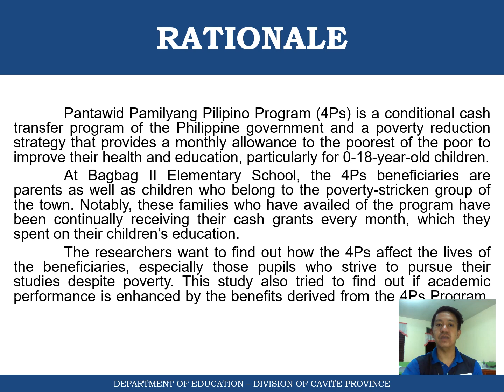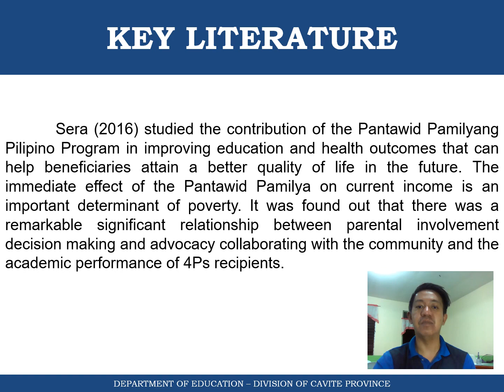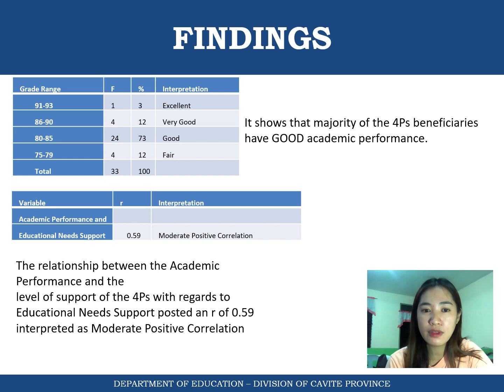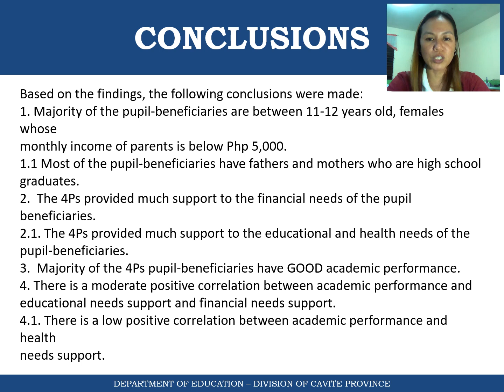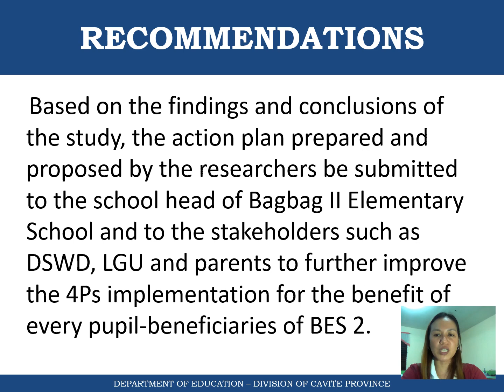THE 4PS AND ITS IMPLICATION TO PUPIL-BENEFICIARIES' ACADEMIC PERFORMANCE IN BAGBAG II ELEMENTARY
THE PANTAWID PAMILYANG PILIPINO PROGRAM (4PS) AND ITS IMPLICATION TO PUPIL-BENEFICIARIES' ACADEMIC PERFORMANCE IN BAGBAG II ELEMENTARY SCHOOL
ROS-BR-GO-09-22
Marivic P. Abeledo, Sandy E. Penarubia, Beverly D. Bastian

Purpose: This study aimed to assess the Pantawid Pamilyang Pilipino Program (4Ps) and its implication to grades 4-6 pupil – beneficiaries’ academic performance in Bagbag II Elementary School in the Municipality of Rosario, Province of Cavite. This study utilized descriptive-correlational design. It described the profile of the respondents, the extent of 4Ps assistance to the beneficiaries, academic performance of pupils, and recommendations to improve the program. It also used correlational method to determine the significant relationship between the extent of 4Ps assistance and academic performance of the pupils.
Design/methodology/approach: This study will utilize descriptive-correlational design. It described the profile of the respondents, the extent of 4Ps assistance to the beneficiaries, academic performance of pupils, and recommendations to improve the program. It will also use correlational method to determine the significant relationship between the extent of 4Ps assistance and academic performance of the pupils.
Findings: The data were collected through a questionnaire that were distributed to thirty-three (33) target Grade 4-6 pupils 4Ps beneficiaries in Bagbag II Elementary School. The results revealed that the 4Ps provided much support to the educational and health needs of the pupil-beneficiaries. There is a moderate positive correlation between academic performance and educational needs support and financial needs support. This study implies that the Pantawid Pamilyang Pilipino Program (4Ps) has significantly helped in improving the academic performance of pupil-beneficiaries in Bagbag 2 Elementary School. This study is valuable not only in Bagbag 2 Elementary School but in other institutions where the 4Ps program is implemented. The policy makers and other stakeholders in education will somehow help sustain the program for the benefit of all its beneficiaries.
Research limitations/implications: This study will focus on the assessment of Pantawid Pamilyang Pilipino Program and its implication to grades 4-6 pupil – beneficiaries’ academic performance particularly in Bagbag II Elementary School in the Municipality of Rosario, Rosario Cavite. The respondents of this study will be thirty-three (33) Grade 4-6 4Ps beneficiaries from Bagbag II Elementary School. This study will deal with the profile of Grades 4-6 pupils who are 4Ps beneficiaries in terms of age, gender, educational attainment of parents, estimated monthly income and academic performance. This will also investigate the levels of support provided to its pupil-beneficiaries in the following areas: educational needs, health needs and financial needs.
Originality/value: The researchers want to know the relevance of being a member of the government's 4Ps program.

Want to replicate/adapt/cite this research? Let us know by filling out this